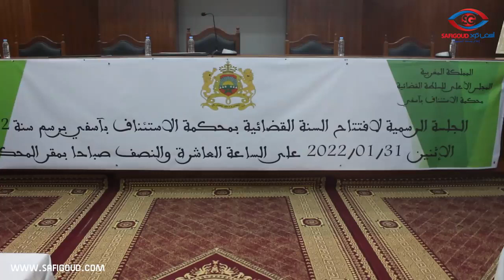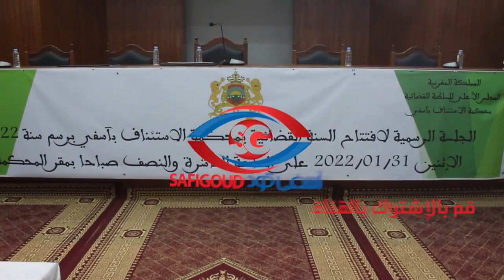كلمة السيد الوكيل العام بإستنئافية آسفي بمناسبة الجلسة الرسمية للإفتتاح السنة القضائية.